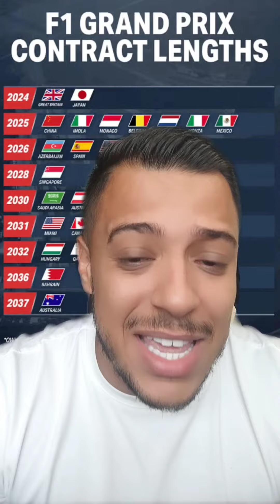Madrid será cede do GP da Espanha!